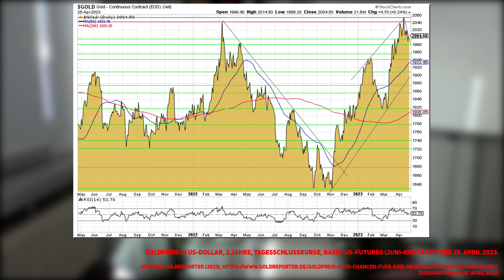Goldpreis: Rekordhoch voraus?